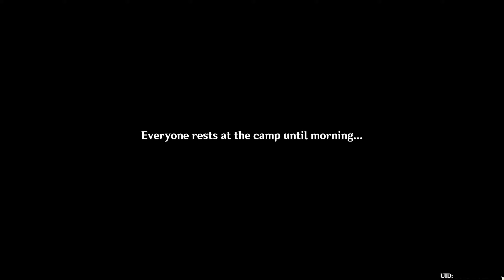Shadows Amidst Snowstorms: ACT 2 | The Shadow Deepens (Genshin Impact)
Shadows Amidst Snowstorms: ACT 2 | The Shadow Deepens